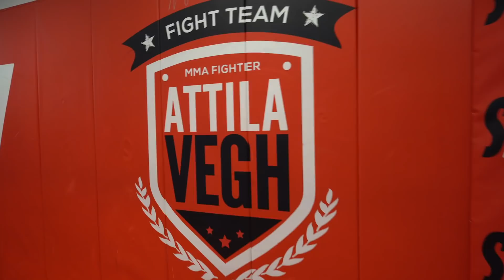ATTILA VÉGH - Predzápasový tréning v Spartakus fight gyme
Na tréningu v trnavskom Spartakus fight gyme na čele s Attilom Véghom nám Karol BOMBY Ryšavý povedal niečo o svojej príprave na sobotňajší zápas, Ľudovít Klein o svojej príprave na zápas v UFC a my sme pre vás s kamerou zachytili veľmi zaujímavý predzápasoví tréning. Sleduj video a do komentárov nám daj vedieť ako sa ti páči...